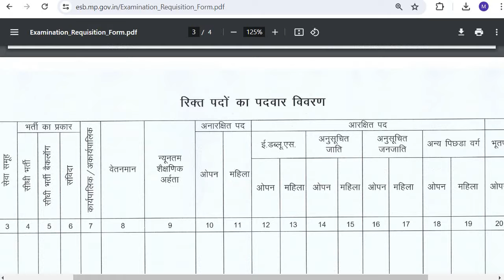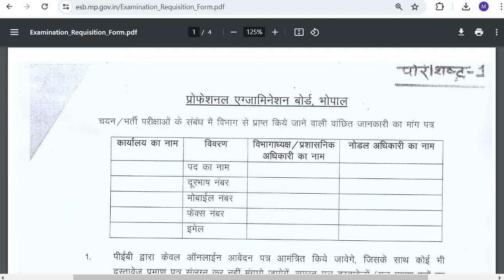MPESB ने मांगी रिक्त पदों की जानकारी || MPESB Update || MPESB Upcoming Vacancy 2024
दोस्तों आज के इस वीडियो मे हम बात करने वाले है कि mpesb के द्वारा जो विभागों से भर्तियों की जानकारी मांगी गई है उसके बारें मे!

👉Online Batch | प्रवेश प्रारम्भ | Admission Open | Live Classes

👉आप सभी घर बैठे Compitative Computer Exams की तैयारी कर सकते है,
MPESB की सभी परीक्षाएं जैसे की Group-4 , पटवारी, ITI TO(ट्रेनिंग ऑफिसर), DRDO व समस्त प्रतियोगी परीक्षाओं के सम्पूर्ण पाठ्यक्रम की सम्पूर्ण तैयारी के लिए हमारे Online Batch से जुड़े,Online Batch से जुड़ने के लिए अभी डाउनलोड करें ! App Link Here-: